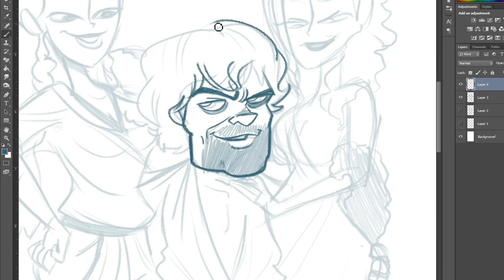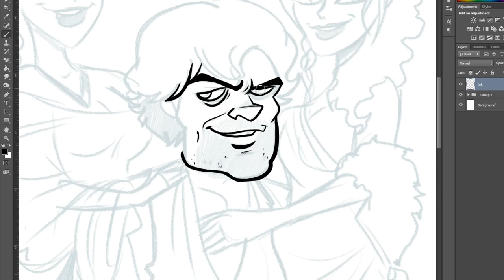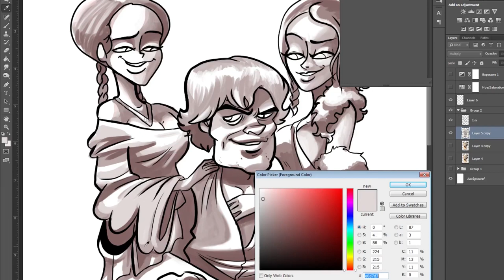Watch Me Draw: Tyrion Lannister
Can't spell pimp without imp.

Total Time : 2 & 1/2 Hour

The song is called, Project M

★ My Tools
- Adobe After Effects & Premiere (Editing)